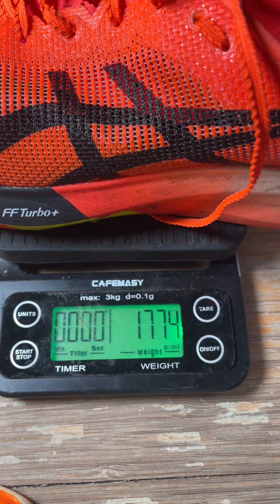Super shoe คู่ไหนเบาสุด